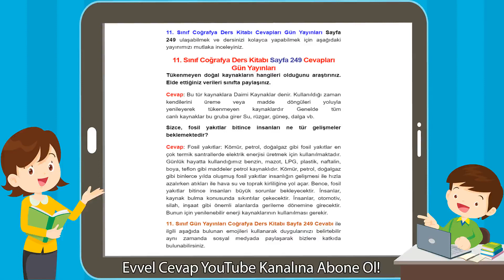11. Sınıf Coğrafya Ders Kitabı Sayfa 249 Cevapları Gün Yayınları